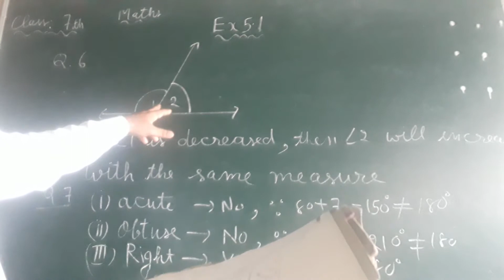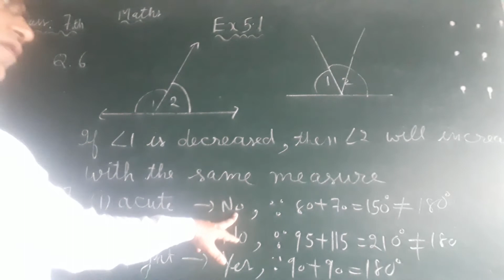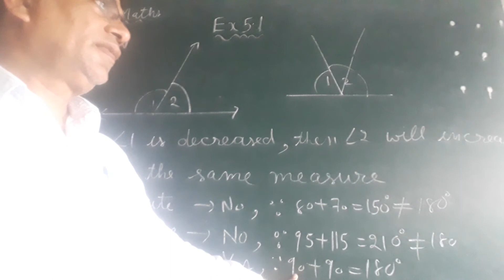Ncert,maths, 7th,ex 5.1, q.no 6,7